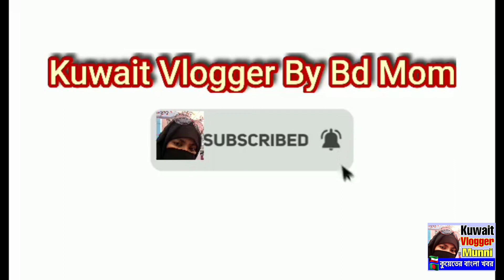কুয়েতের যারা দেশে আটকে আছেন জরুরি দেখুন/কুয়েত প্রবাসীরা এক হোন/Kuwait Bangladeshi Expats News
আসসালামু আলাইকুম – প্রিয় প্রবাসী ভাইয়েরা আমরা গ্রুপে  একত্রিত হওয়ার উদ্দ্যেশ‍্য হচ্ছে –
👉   আমরা যারা দেশে আটকে আছি আমাদের জরুরীভাবে করোনার ভেক্সিন নিতে হবে যদি কুয়েতে ফিরে যেতে চাই-

 👉   আমাদের সমস্যা আমরা যারা প্রবাসী আছি আমাদের অনেকের ই ভোটার আইডি নাই যে কারণে আমরা আগে ইন্ডিয়ান যে ভেক্সিন ছিল সেইটা ইচ্ছা থাকলে নিতে পারি নাই- আমাদের দাবী এই সমস্যার সমাধান করে প্রবাসীদের কে যেনো পাসপোর্টের তথ্য অনুযায়ী ভেক্সিনের জন্য রেজিষ্ট্রেশন করার ব্যবস্থা করা হয় দ্রুত

👉   আমরা যে সকল কুয়েত প্রবাসীরা দেশে আটকে আছি আমাদের কে অগ্রাধিকার ভিত্তিতে কুয়েত সরকার অনুমোদিত টিকা ফাইজার দেওয়া হয়- বাংলা দেশে এই মুহুর্তে ফাজাইরের টিকা আছে ১ লক্ষ –দেশে আটকে প্রবাসীদের সংখ্যা কোনভাবেই ১০ হাজারের বেশি হবেনা কারণ ইতিমধ্যে অনেকের ই আকামার মেয়াদ শেষ হয়ে গেছে – তাই আমাদে্র যাদের আকামার মেয়াদ এখনোও আছে আমাদের কে দ্রুত টিকা দেওয়ার ব্যবস্থা করা হউক- আমরা টিকা চাই করোনা থেকে বাঁচার জন্য নয় আমরা টিকা চাই এই জন্য যে টিকা দিয়ে প্রবাসে গিয়ে রুজি করে খেয়ে পড়ে বেঁচে থাকার জন্য  আমরা করোনার ভয়ে টিকা চাচ্ছিনা আমরা প্রবাসীরা ক্ষুধার্ত হয়ে মরে যাওয়া থেকে বেচে থাকার জন্য টিকা চাচ্ছি

👉  ওয়েজ অর্নার মাধ্যমে যে কমিটি গঠন করা হয়ছে প্রবাসীদের কল্যাণে ম্যাজিষ্ট্রেট সারুয়ার আলমের নেতৃত্বে আমরা আটকে পড়া কুয়েত প্রবাসীদের কে এই কমিটির মাধ্যেমে লিস্ট করে দ্রুত টিকা দেওয়ার ব্যবস্থা হউক

 👆  উপরে উল্লেখিত বিষয় গুলো নিয়ে আমরা সংবাদ সম্মেলন ও শান্তিপূর্ণ মানববন্ধন করতে চাইতেছি
সর্বপরি আমাদের একটা ই দাবী আমাদের কে হয় ফাজাইরের টিকা দেন নয়তো আমরা দেশে যারা আটকে গেছি ছুটিতে সে আমাদের বিষ দেন – একটাই দাবী হয়তো করোনার টিকা নয়তো বিষ –

আমরা দেশে যারা আটকে আছি আমরা আগামী সপ্তাহে যেকোন একদিন ঢাকা তে মানববন্ধ করতে চাইতেছি শান্তিপূর্ণভাবে এবং সংবাদ সম্মেলন করবো তাই সর্বোচ্চ সংখ্যক প্রবাসীর উপস্থিতি লাগবে  আপনারা যারা আমাদের সাথে থাকতে চান দয়া করে আপনার নাম জেলার নাম এবং আপনি সহ যারা আসবেন তাদের নাম বলবেন আমি লিস্ট করে রাখবো -?

আপনারা জানেনা আমরা একটা প্রতিনিধি দল মান্যবর রাষ্ট্রদূত মহোদয় কে আমাদের বিভিন্ন সমস্যার কথা অবহিত করেছিলাম তার মধ্যে ছিলো দেশে আটকে পড়া প্রবাসীদের ভেক্সিন নিয়ে রাষ্ট্রদূত মহোদয় উনি তাৎক্ষনিকভাবে কিছু পদক্ষেপ নিয়েছে  এবং আরো যা যা করা উনি আশ্বস্ত করেছিলেন করবেন , এখন আমরা যদি আমাদের দিক থেকেও চেষ্টা করি সরকারের উপরের মহল পর্যন্ত পৌছানোর জন্য আশা করি বাংলাদেশ সরকার দ্রুত একটা ব্যবস্থা গ্রহণ করবেন -  সবাই যদি একমত হউন ঢাকা তে শান্তিপূর্ণভাবে মানববন্ধ ও সংবাদ সম্মেলন করার ব্যাপারে আপনারা আমাদের হোয়াটসঅ্যাপ গ্রুপে এড হতে পারেন -👇